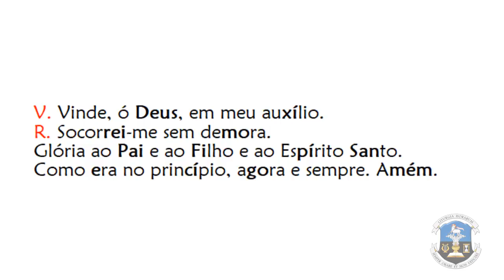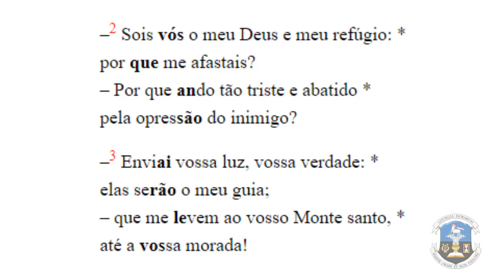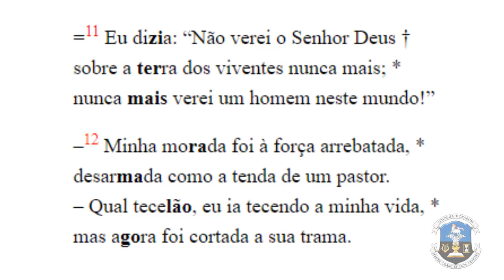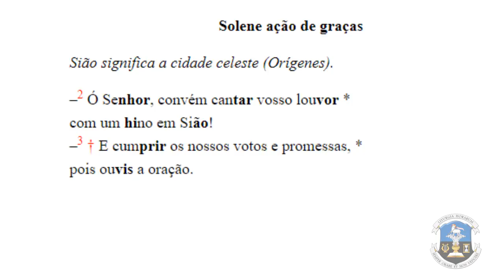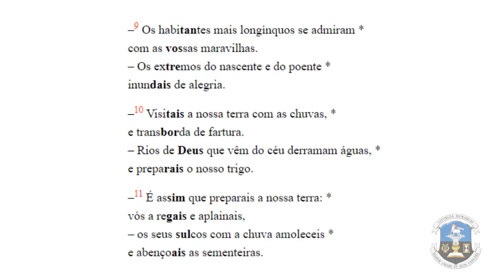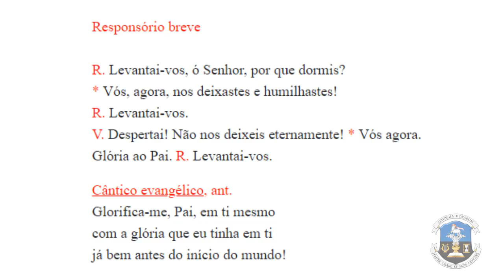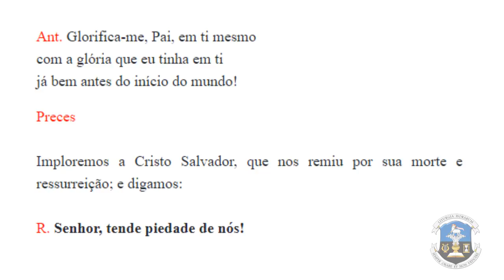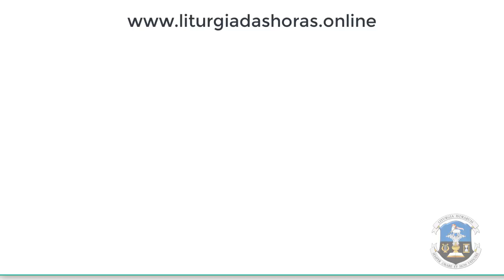Laudes de Terça-feira da Semana Santa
O desígnio de nosso Deus e Salvador em relação ao homem consiste em levantá-lo de sua queda e fazê-lo voltar, do estado de inimizade ocasionado por sua desobediência, à intimidade divina. (São Basílio Magno)